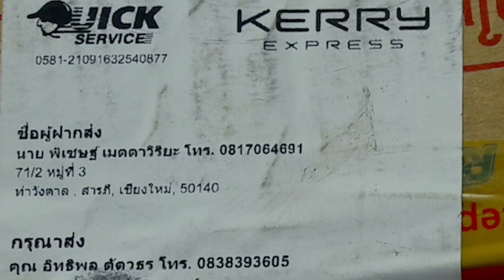น้ำใสที่บ้านสวน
พิเชษฐ์ระบบน้ำ 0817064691